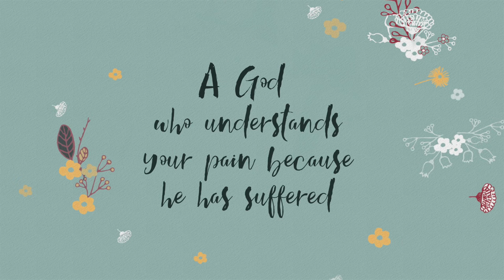Hope When It Hurts by Kristen Wetherell & Sarah Walton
Suffering is real. But so is hope.

Thirty biblical meditations inviting women to see how God is caring for them, growing them, and even using them, in times of suffering.

Join a community of women seeking to hold on to hope in the midst of life's hurt:

What other people are saying about the book…

"I'm grateful for this book's faithful call to lift up our eyes to a God of mercy who loves and saves." – Kathleen Nielson, Director of Women's Initiatives, The Gospel Coalition

"Keep your copy close—you'll find yourself running to it again and again." – Erin Davis, author

"This is a wonderful, vulnerable and honest book, and I highly recommend it to anyone who needs the good news of Jesus in a difficult time." – Dave Furman, author of Being There

"A balm to weary hearts" – Nancy DeMoss Wolgemuth, host/teacher of Revive Our Hearts